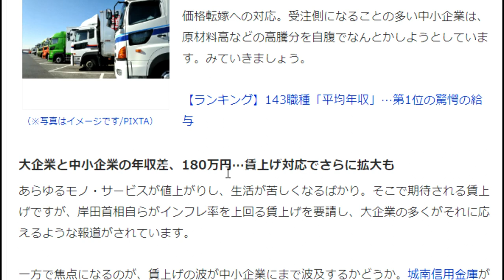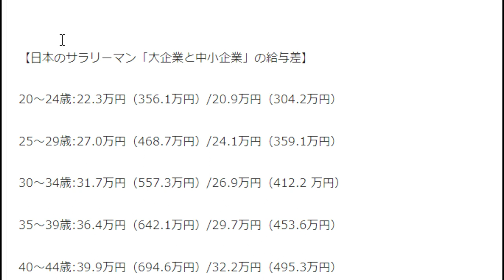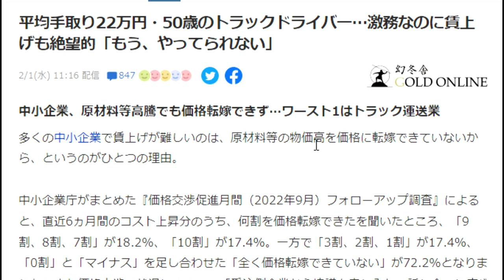【隠居TV】平均手取り22万円・50歳のトラックドライバー…激務なのに賃上げも絶望的「もう、やってられない」